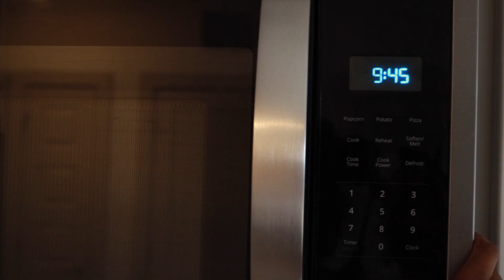VLOGMAS DAY 7 | Back In The Gym, Bantu Knots And Trying To Stay On Track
Will today’s hairstyle withstand my workout session? Only time will tell! I hope you enjoy Vlogmas Day 7 💖